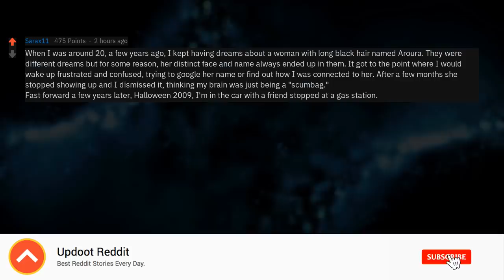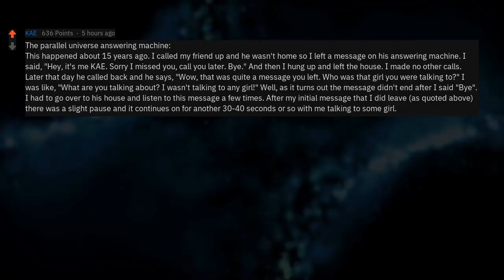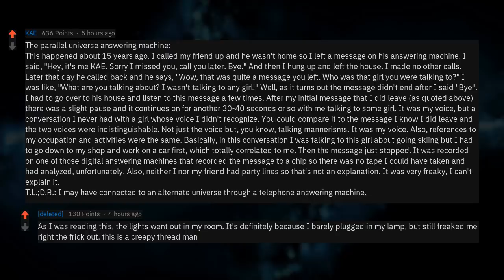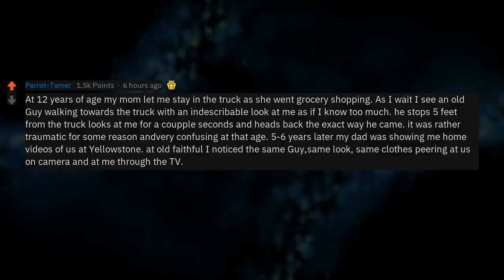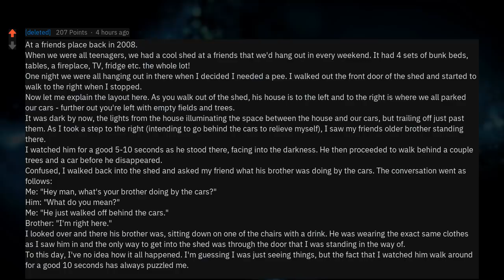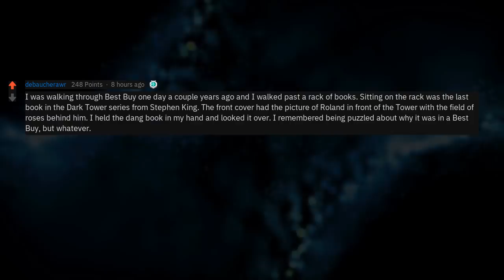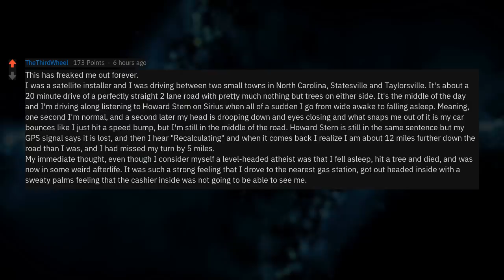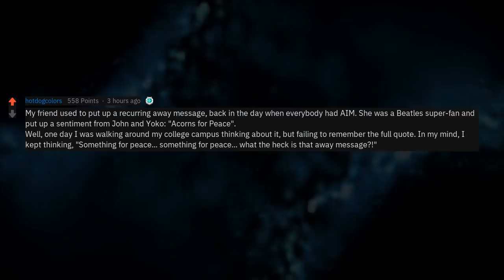What Is the Scariest "Glitch in the Matrix" You've Experienced? [Part2] Reddit Creepy Stories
Part 2: Fresh Reddit Scary Stories: Reddit, tell me your "Glitch in the Matrix"   --- LIKE AND I WILL UPLOAD MORE ASKREDDIT CREEPY STORIES!